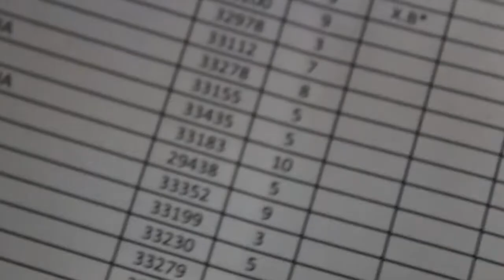TEDxAUTH | VlogTeam: Episode 3 - The wish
This year the vlog team of TEDxAUTH2019 presents three mini episodes of how Perspective pertains to the each of this year's sessions. This episode is vlog team's association of Perspective with Influence and Innovation.

Special thanks to the members of tedxauthvlogteam

-Script-
Alexia Kouvela
Argiris Zilos
Katerina Toubéli
Nefeli Megalovasili
Sotiria Natsiopoulou

-Video Capture & Editing-
Valia Symeonidou
Vasileios Michail
Georgios Tsampatzidis
Maria Xenitopoulou

-Actors-
Giorgos Tsolakis
Maria Papavasileiou